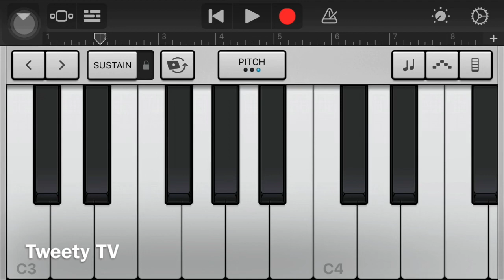Ye Samaa Samaa Hai Pyar Ka (ये समा समा है प्यार का) - keyboard / Piano notes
Songwriters: Anand Bakshi / Kalyanji Virji Shah / Anandji V Shah

Ye Samaa Samaa Hai Pyar Ka
Lata Mangeshkar
ये समा
समा है ये प्यार का
किसी के इंतज़ार का
दिल ना चुराले कहीं मेरा
मौसम बहार का
बसने लगे आँखों में
कुछ ऐसे सपने
कुछ ऐसे सपने
कोई बुलाए जैसे
नैनों से अपने
नैनों से अपने
ये समा
समा है दीदार का
मौसम बहार का
मिलके खयालों में ही
अपने बलम से
अपने बलम से
नींद गवाली अपनी
मैंने क़सम से
मैंने क़सम से
ये समा
समा है खुमार का
मौसम बहार का
ये समा